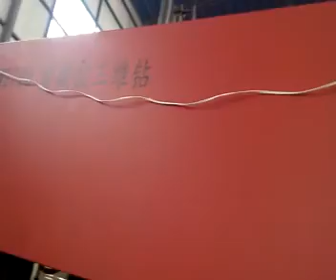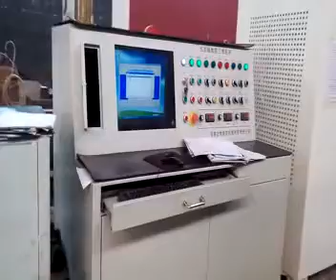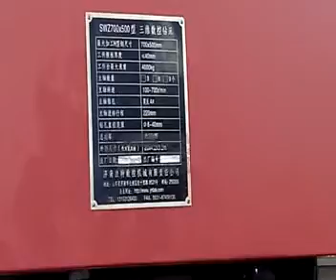Nine spindle CNC H beam drilling machine